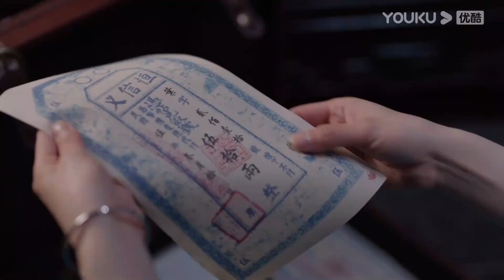ตัวอย่าง | เจ้าสาวสนองแค้น Bride's Revenge EP13-22 | เว่ยเทียนฮ้าว/ชวีเมิ่งหรู่/ไต้เกาเจิ้ง | YOUKU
ยินดีต้อนรับผู้ชมในเขตประเทศไทย อินโดนีเซีย เวียดนาม มาเลเซีย สิงคโปร์ ฟิลิปปินส์ เขตปกครองพิเศษฮ่องกงแห่งสาธารณรัฐประชาชนจีน เขตปกครองพิเศษมาเก๊าแห่งสาธารณรัฐประชาชนจีน และเขตปกครองพิเศษไต้หวันแห่งสาธารณรัฐประชาชนจีน ย้ายไปรับชมซีรีส์ที่แอป YOUKU International ยินดีต้อนรับดาวน์โหลดแอปพลิเคชัน YOUKU International ไม่ว่าคุณจะอยู่ที่ไหน คุณสามารถเพลิดเพลินกับมินิซีรีส์ "เจ้าสาวสนองแค้น" ทุกตอนพร้อมคำบรรยายหลายภาษา สมัครสมาชิกแอปพลิเคชัน YOUKU International เพื่อรับชมซีรีส์ก่อนใคร

★รับชมทางแอป YOUKU International ทุกวันเวลา 11.00 น. สมาชิกแอปรับชมวันละ 2 ตอน (วันแรก 4 ตอน) ผู้ชมทั่วไปรับชมได้วันละ 1 ตอน
★นักแสดงนำ：เว่ยเทียนฮ้าว/ชวีเมิ่งหรู่/ไต้เกาเจิ้ง/ต่งเหยียน/โหวอิ๋งเจว๋/จางรุ่ยเอิน

เจ้าสาวสนองแค้น Bride's Revenge ：สองพี่น้องตระกูลมู่แต่งงานในวันเดียวกัน ไม่คาดคิดว่าเจ้าสาวของมู่อันเหอคุณชายรองของตระกูลมู่จะเป็นเย่ชิงหลาน คนรักของคุณชายใหญ่มู่อันเฉิง ไม่เพียงเท่านั้นคุณนายมู่ยังได้มองว่าเย่ชิงหลานเป็นตัวกาลกินีและได้ดุด่าทุบตีเธอ ส่วนเย่ชิงชิงผู้ที่เป็นทั้งลูกพี่ลูกน้องและพี่สะใภ้ของเย่ชิงหลานก็ปฏิบัติกับเธอแย่มากเช่นกัน แม้กระทั้งสาวใช้ใกล้ชิดของคุณชายรองก็ต่างรังเกียจเธอ ต้องทนทุกข์ทรมานกับความอัปยศอดสูและการทรมานทุกรูปแบบเพียงเพื่อที่จะตอบแทนและอยู่เคียงข้างมู่อันเหอ แต่ไม่คิดว่ามู่อันเหอจะถูกทำร้ายทำให้เธอเกิดความแค้น และพุ่งเป้าความแค้นนี้ไปที่มู่อันเฉิง